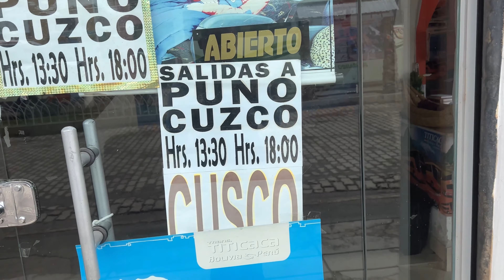Explorando la joya Oculta de Bolivia Copacabana